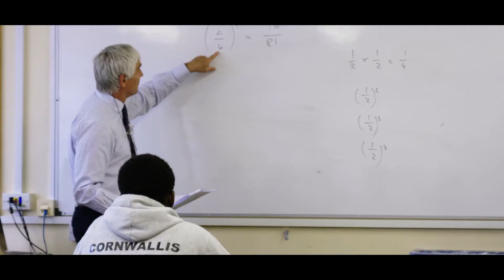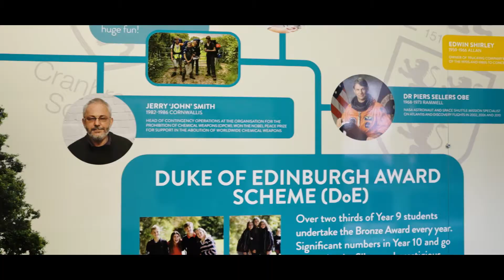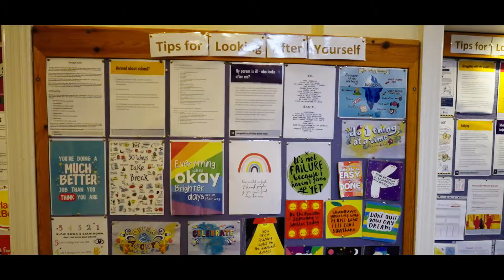A Short Film about Cranbrook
Cranbrook School is proud of its place at the heart of the local community. It seeks to meet the expectations of past, present and future members and partners of the school. Edited from footage shot by Suffolk Films.